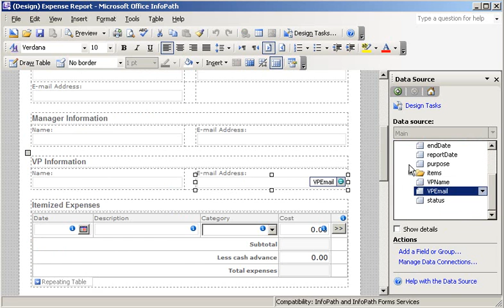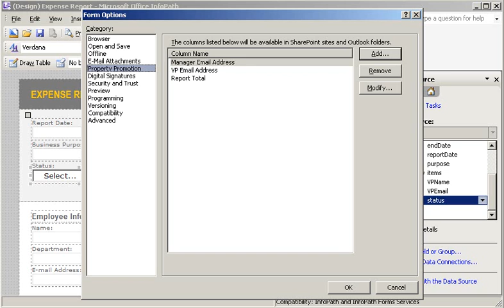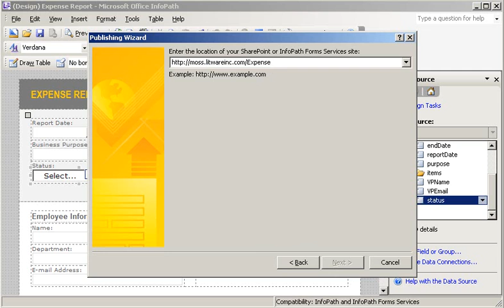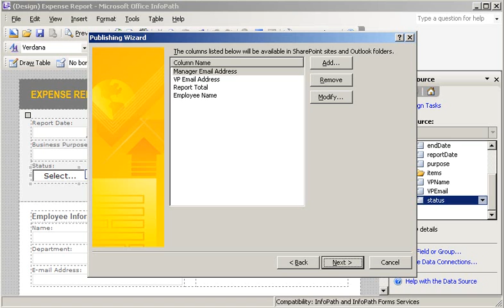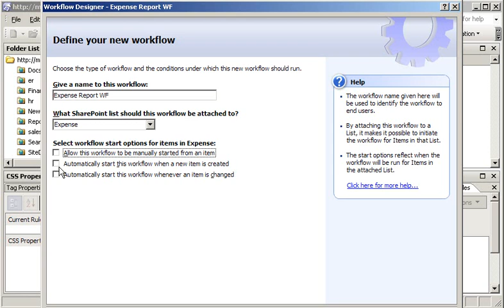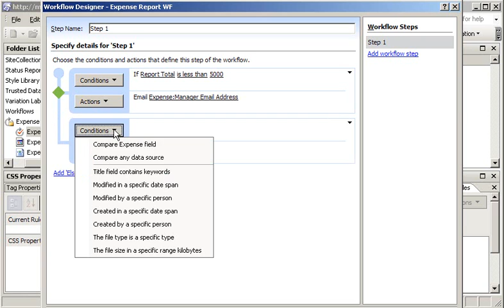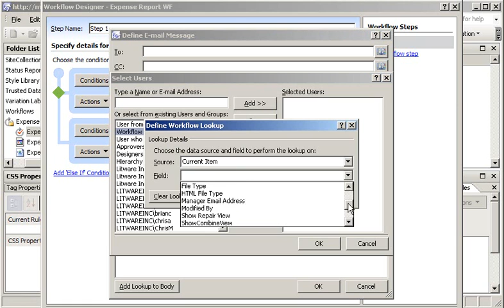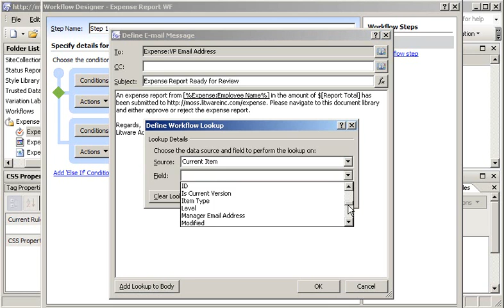SharePoint: Creating a Custom Approval Workflow Using SharePoint Designer 2007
Learn how to use Microsoft Office SharePoint Designer to create codeless workflows for Microsoft Office SharePoint Server 2007 that can be attached to SharePoint lists.